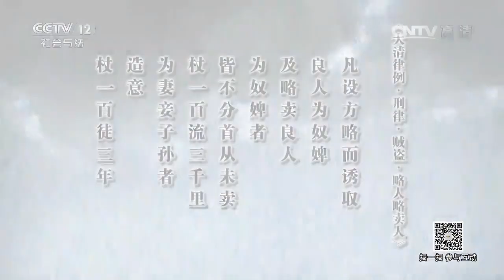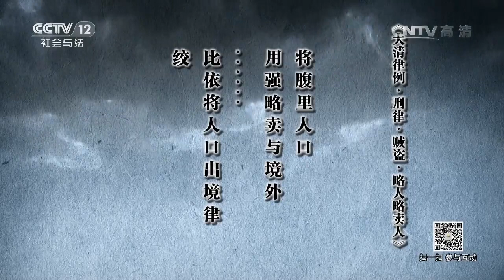明清御批案·三胞胎被拐卖（上）【法律讲堂 20160915】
本期节目主要内容： 顺治九年，京城拐卖满洲妇女子女的案件频发。正黄旗巴图鲁常年在外征战，好不容易才在京城定居，不但妻子生下三胞胎儿子，而且朝廷还准备予以旌表，可谓双喜临门，然而，这种幸福没有持续多久，三胞胎就被人偷走了。此案不仅惊动了当地官府，甚至惊动了议政王大臣和顺治皇帝，下令务必在十日内找到孩子，悬赏千金。最终，案件告破，是奶娘玉红的弟弟憨郎为了钱，将三个孩子分别拐卖给了三家，而且为了逃避纳税，甚至没有签任何契约文书，孩子寻找变得异常困难。